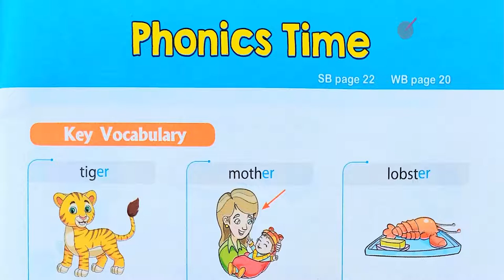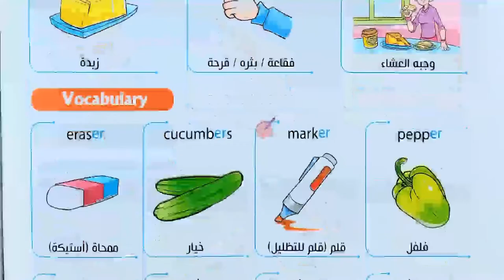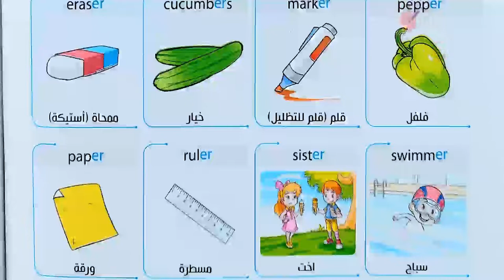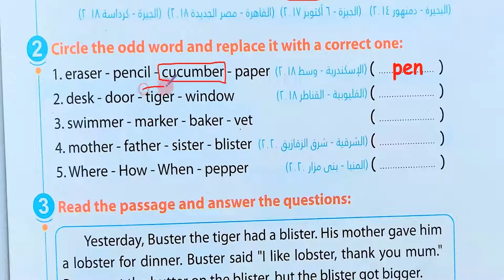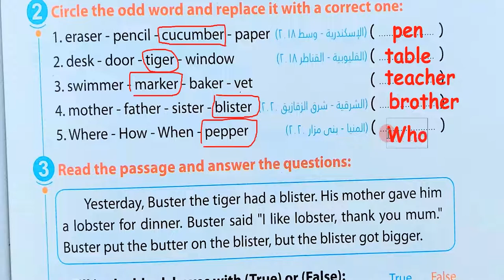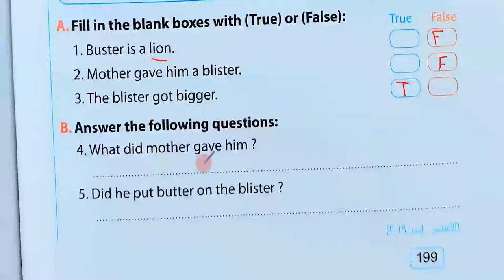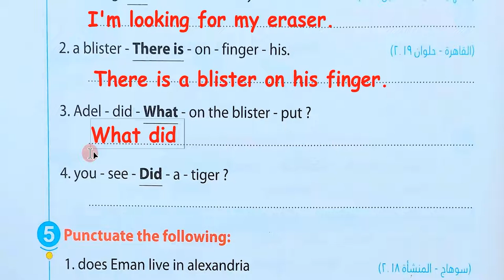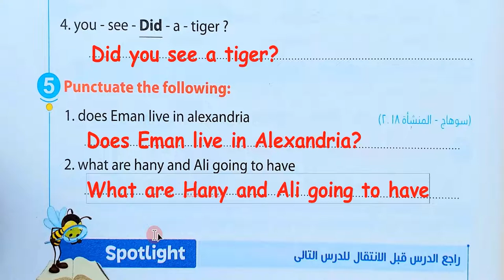انجليزي الصف الخامس الوحدة الخامسة الدرس الرابع 4 Phonics Time حل وشرح المعاصر مستر رضا البيومي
في قناتنا هنقدملك افضل شرح \ نطق صحيح \ حل اسئلة\ ومن الاخر هنقدملك كل اللي تحتاجه عشان تقفل درجة الانجليزي
كمان متنساش تدعمنا عن طريق اللايك والكومنت ونشر فيديوهاتنا علي الفيس بوك
ايدي في ايديكم للقمة باذن الله

شرح الماضي البسيط كاملا / اهم درس / موجود في الوحدة 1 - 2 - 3